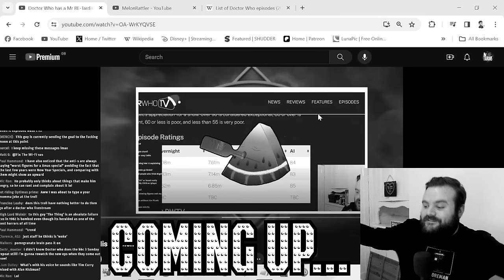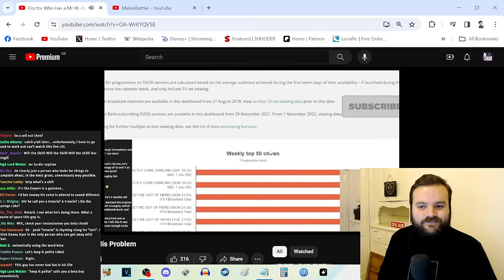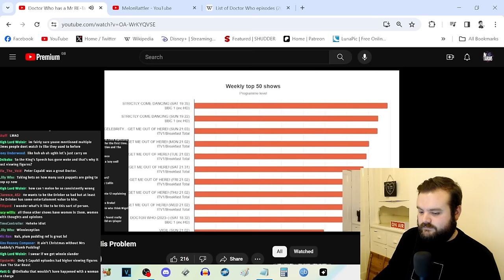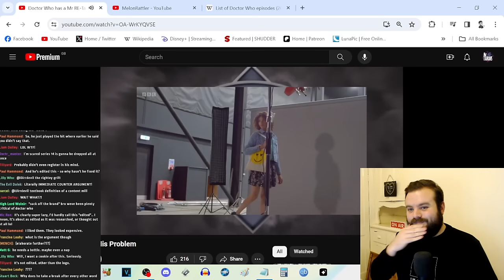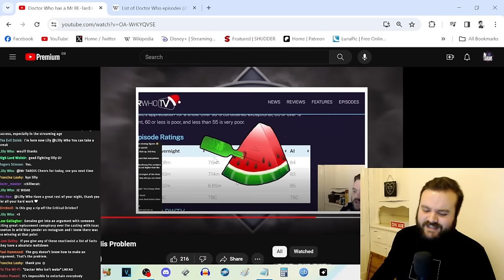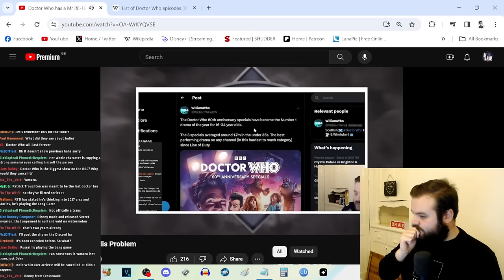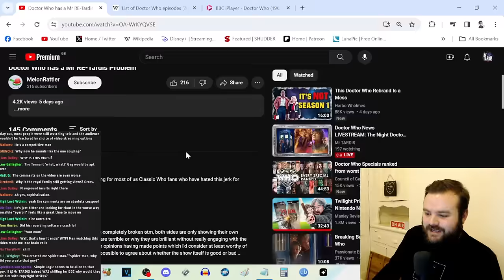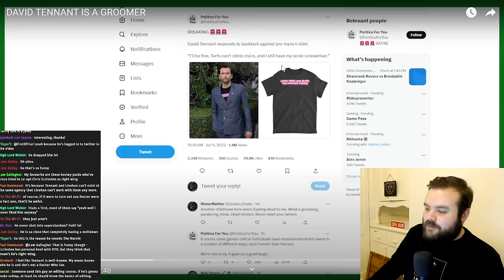Responding to Another DELUSIONAL Hit-Piece - DOCTOR WHO Viewing Figures re: MelonRattler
Oh yeah, and MelonRattler calls David Tennant a p*do because of a FAKE TWEET. Stick around to the end for that.

00:00 - Intro
01:50 - Pre-Amble
05:30 - MelonRattler's Origin Story
07:00 - His Response Actually Starts
08:02 - Citation Needed (Then Provided)
11:40 - He Lies About Capaldi's Figures
14:42 - Even He Knows He Has No Argument
16:20 - Success Is Relative
21:30 - Just Ignore Data You Don't Like
23:53 - HE LEFT IT IN!?
25:00 - He's Literally About To Cry Over a Trans Person
28:03 - He's A Living Meme
34:50 - HE PLAYED THE CLIP OF ME SAYING IT!
38:31 - Japanese Games Are Not Political (Apparently)
41:03 - Mermaids £100 Donation in 3 Years Time
42:00 - Focusing on "The Fans"
47:40 - He Has Nothing So He Ends The Video
51:18 - Comments Section
53:58 - Then He Calls David Tennant a P*do